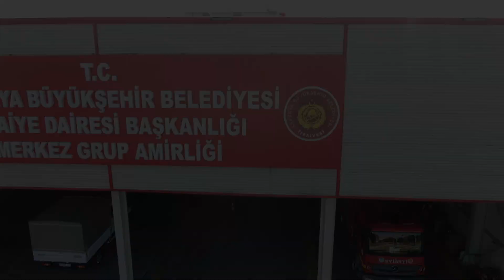‘Umudun Simgesi’ Olan Sakarya Ekibine Duygusal Karşılama